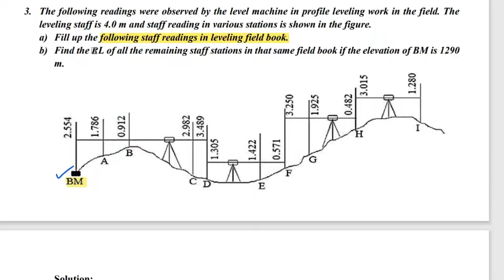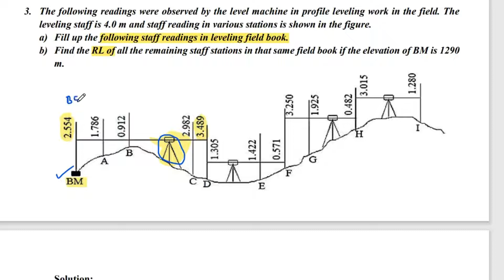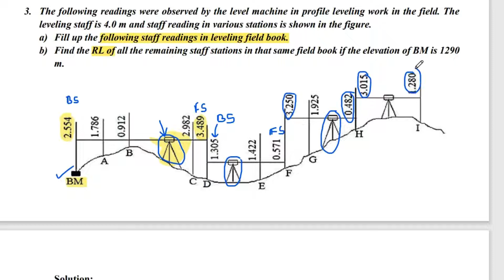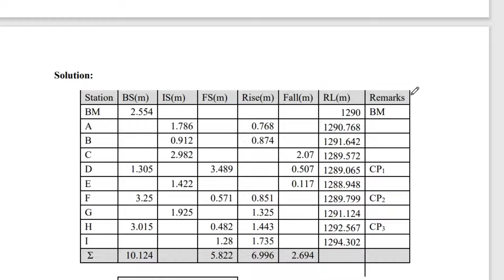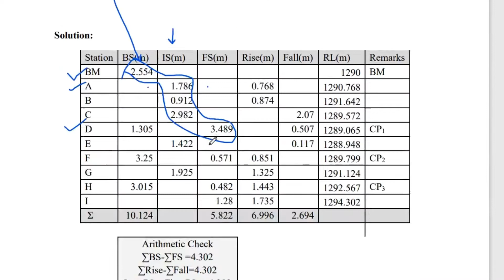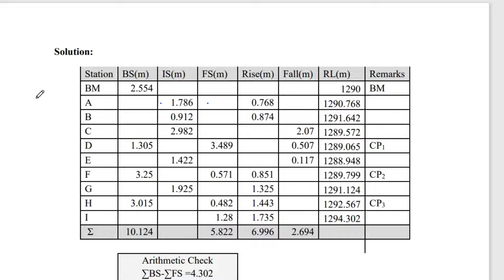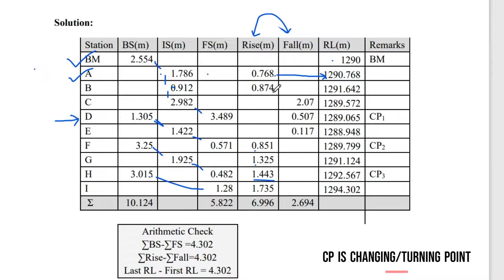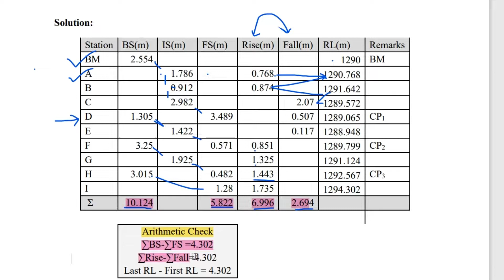LEVELLING (Rise/Fall Method) // Surveying I / Lecture 1 /TU, PoU, PU , Diploma Civil/Full Nepali //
This is the first video of levelling on Surveying subject which is an engineering subject in the curriculum of Bachelor and Diploma in Civil and Geomatics Engineering. Also, this video will be helpful for students studying Forestry, AG, etc. In this video, you will cover compass surveying, which will also be helpful to face various objectives problems. Further video of Surveying will be available in the channel playlist " Surveying" where we will complete the whole course on this subject and will be uploaded as soon as possible.
This video will be helpful for Engineering students currently studying this subject as per their curriculum for IOE, PU, KU, PoU, Midwestern University, and Far western university. Video will be available in Nepali and hope as per the demand of students, we might also provide a pdf of the study material to do so.

Further videos from our channel are:
Videos links are: